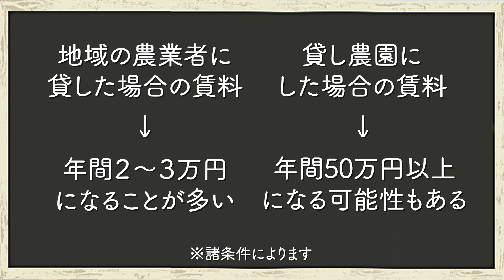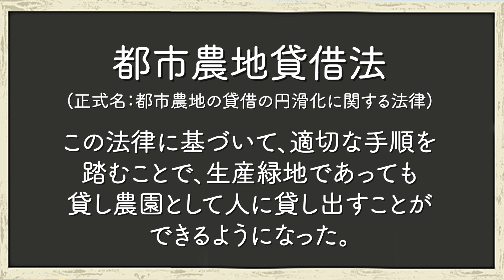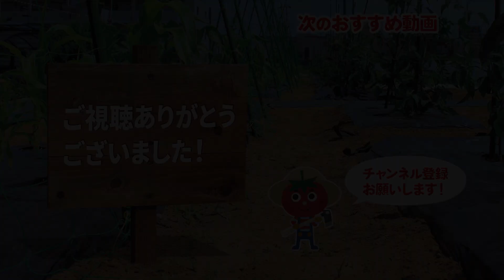農地の土地活用、管理楽々、高収益も狙える！？農地を貸し農園にする5つのメリットをご紹介！【農地相続】【生産緑地】【2022年問題】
今回はいつもと趣向を変えて農地活用のお話です！
管理に困った農地を有効に活用する方法『貸し農園』のメリットを5つご紹介します。
農地の管理にお困りの方は、ぜひ参考にしてみてくださいね！
▼農地活用のご質問は下記サイトにて